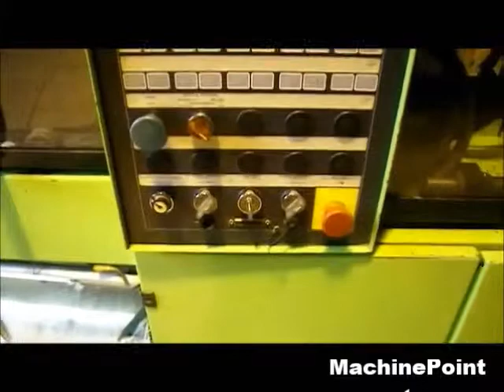ENGEL VICTORI VC 1050/150 TECH Second Hand Injection moulding machine MachinePoint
Máquina de inyección maquina segunda mano, Injection moulding machine used machinery, Spritzgiessmaschine Gebrauchtmaschinen, Presses à injecter Machine d'occasion, Pressa a iniezione macchina di seconda mano,  бывшее в употреблении оборудование,  maszyny z drugiej reki, Enjeksiyon kalıplama makinası--Plastik enjeksiyon makinası--Enjeksiyon makinası--Enjeksiyon makinesi Kullanılmış makine,  Használt gép,  Použitý Stroj